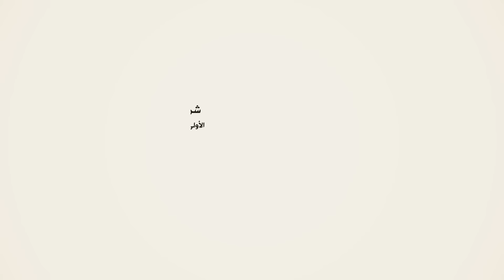ألحان نجد2 -( ١ ) : أيام الزمان كلمات سفر الدغيلبي أداء خالد آل بريك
من إنتاج : القصير الإعلامية
المؤلف : سفر الدغيلبي
الملحن والمؤدي : خالد آل بريك
انتاج : 25‏-05‏-2020

شركة القصير الاعلاميه              (الاولى بالمملكه والخليج في حفظ الموروث الشعبي )
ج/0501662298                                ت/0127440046